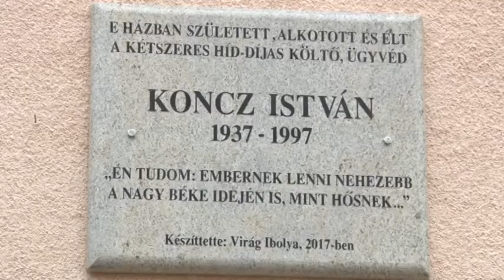2017-11-13 - Koncz István költő tiszteletére táblát avattak Magyarkanizsán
Az író és ügyvéd szülőházának falán kapott helyet az új emlékjel.